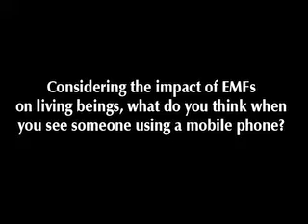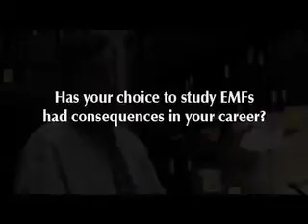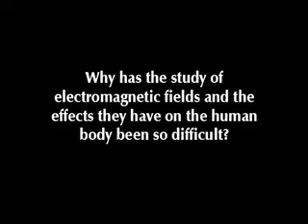Controlling EMF Research - Sous le feu des Ondes (Jul 22, 2009)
Dr. Andrew A. Marino discusses EMFs (Electromagnetic fields) during an interview for the French documentary "Sous le feu des Ondes."